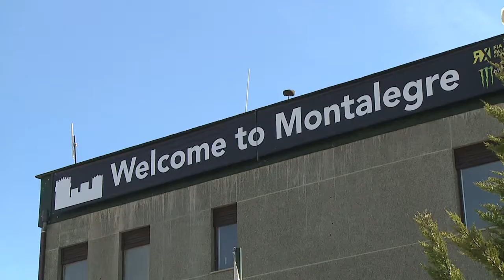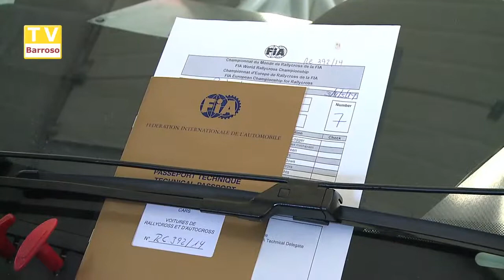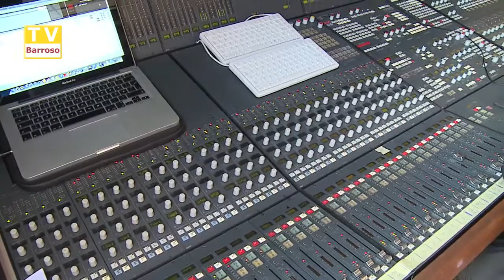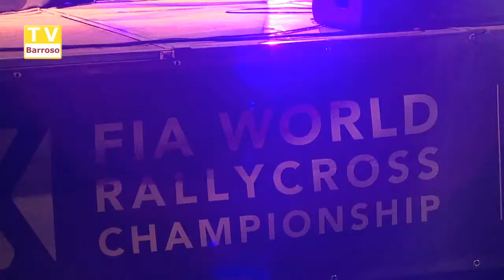rally_cross_14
Reportagens